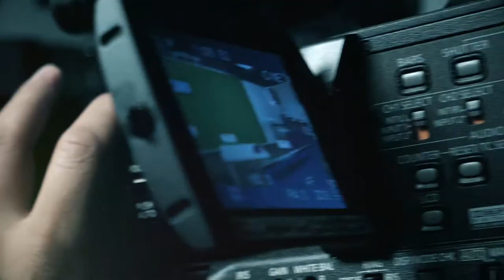RCGF 好朋友遙控模型世界